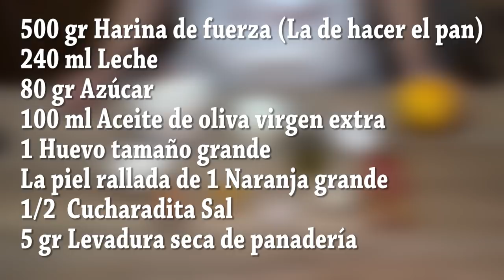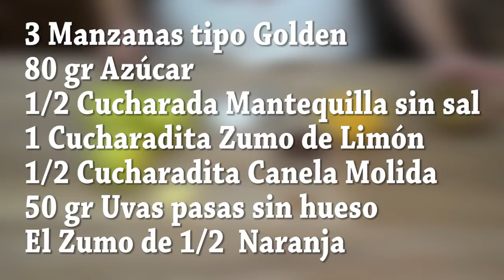BRIOCHE RELLENO DE MANZANA, RECETA FÁCIL. Loli Domínguez - Recetas paso a paso, tutorial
BRIOCHE RELLENO DE MANZANA, RECETA FÁCIL.

 Esta receta además de estar deliciosa, el toque de manzana y pasas de uva le aporta una jugosidad que hace que se mantenga varios días tierno
Ingredientes de la masa del BRIOCHE RELLENO DE MANZANA:
500 gr Harina de fuerza (Harina de trigo para hacer el pan)
    (Tengo reservada 50 gr más por si hace falta)
240 ml Leche
80 gr Azúcar
100 ml Aceite de oliva virgen extra (Podéis utilizar de girasol, semillas u otros)
1 Huevo tamaño grande (Peso aprox. 70 gr con cascara)
La piel rallada de 1 Naranja grande
1/2  Cucharadita Sal
5 gr Levadura seca de panadería o 12 gr levadura fresca de pan
Ingredientes del relleno del BRIOCHE RELLENO DE MANZANA:
3 Manzanas tipo Golden (Podéis utilizar otras)
80 gr Azúcar
20 gr (1/2 Cucharada) Mantequilla sin sal
1 Cucharadita Zumo de Limón
1/2 Cucharadita Canela Molida
50 gr Uvas pasas sin hueso
El Zumo de 1/2  Naranja
Utensilios y algunos ingredientes más para el: BRIOCHE RELLENO DE MANZANA:
Molde de 26 cm de diámetro y 6 cm de alto
1 Huevo
Un poco de aceite
Un poco de mermelada
Brioche dough ingredients:
500 gr Strong flour (wheat flour to make bread)
(I have reserved 50 gr more if necessary)
240 ml cow's milk
80 gr of sugar
100 ml of extra virgin olive oil (you can use sunflower, seeds or others)
1 large egg (Weight approx. 70 gr with shell)
The grated skin of 1 large orange
1/2 teaspoon salt
5 g of dry baker's yeast or 12 g of fresh yeast to make bread
Stuffing ingredients for brioche:
3 golden apples (you can use others)
80 gr of sugar
20 gr (1/2 tablespoon) unsalted butter
1 teaspoon lemon juice
1/2 teaspoon ground cinnamon
50 gr raisins without bone
The juice of 1/2 Orange
Utensils and some ingredients for brioche:
Mold 26 cm in diameter and 6 cm high
Baking paper
1 egg
A little of oil
A little jam

Vector de Logos creado por BiZkettE1